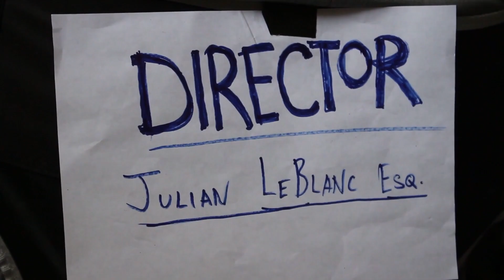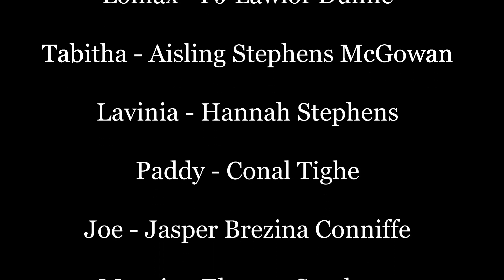The Bassett Inheritance (the Documentary Mockumentary, 2020)